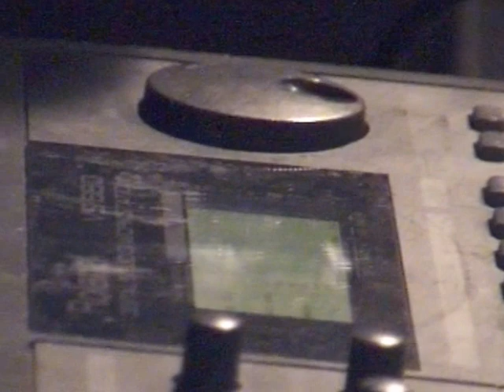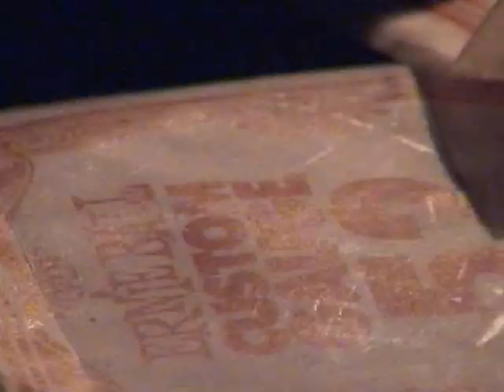waiting for The Kills 25/03/03 Paris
thekills.tv